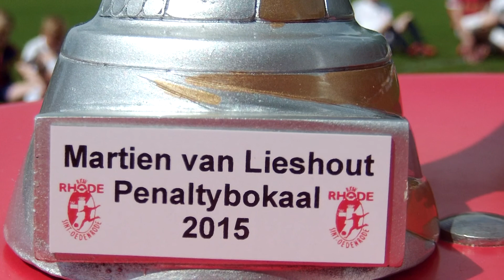Penaltybokaal Rhode 2015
Ontknoping Martien van Lieshout Penaltybokaal bij Rhode in 2015. Finales junioren en pupillen na ruim 1000 strafschoppen...